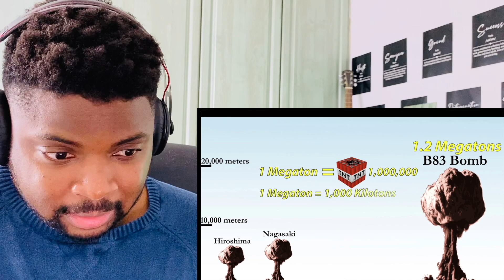🇬🇧BRIT Reacts To THE TERRIFYING SCALE OF NUCLEAR WEAPONS!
Hi everyone, I’m Kabir and welcome to another episode of Kabir Considers! In this video I’m Going to React To THE TERRIFYING SCALE OF NUCLEAR WEAPONS!